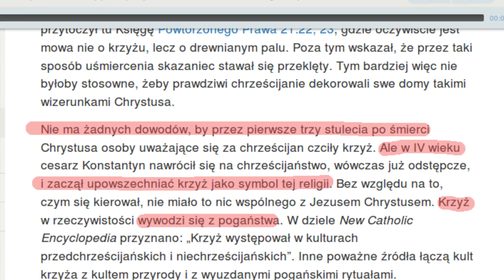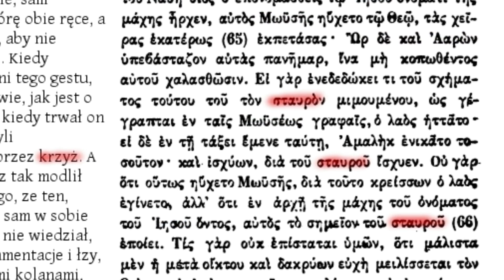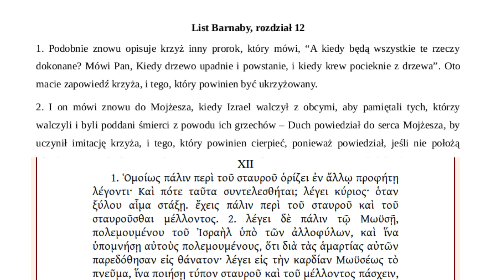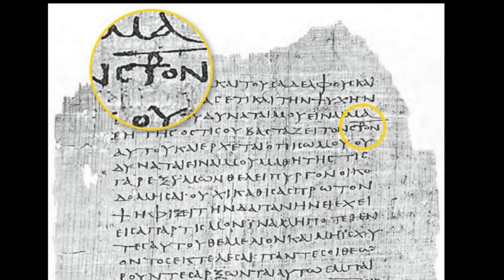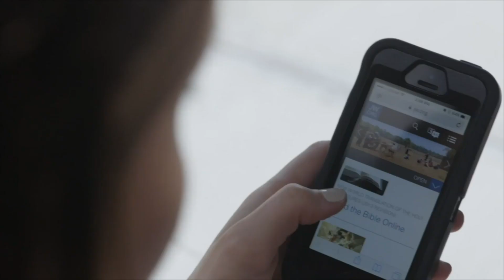Stauros - krzyż, czy pal? (gr. σταυροῦ) - studium interlinearne dla Świadków Jehowy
Czy Jezus umarł na krzyżu? Jakie było znaczenie greckiego słowa "stauros" pośród pierwszych chrześcijan?
Świadkowie Jehowy czerpiąc wyłącznie z wydawnictwa Strażnica gwarantują sobie braki w edukacji. Nieznajomość faktów to istotny element skutecznego i gorliwego manipulowania innymi.